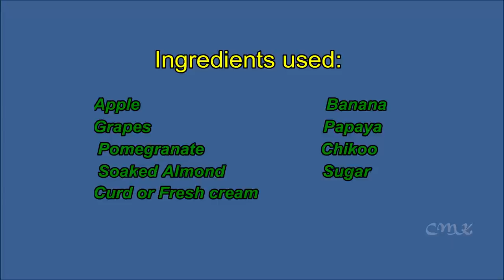Fruits Salad / Easiest way to make fruits Salad / Fruit Salad Recipe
Fruits  Salad. Easiest and simplest way to make fruit salad. It is good for health.
Fruit salad - fruit salad  colourful healthy fruits mixed salad recipe.

Ingredients:

Apple
Pomegranate
Papaya
Grapes
Banana
Almond
Curd